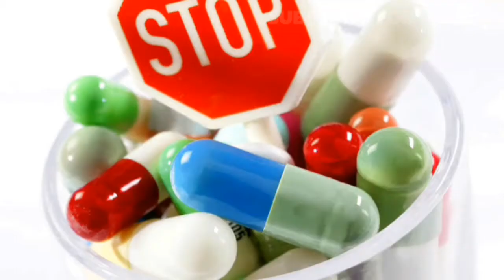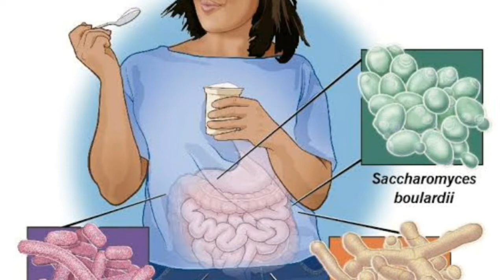How to vaccinate pigeons||ND & Infectious Bronchitis||How to avoid post vaccine stress